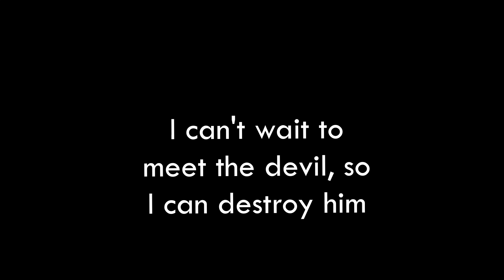I can't wait to meet the devil, so I can destroy him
"The trees were tall, but I was taller." Cheryl Strayed

Music Composition/Video/Prose: Taylor Roegner